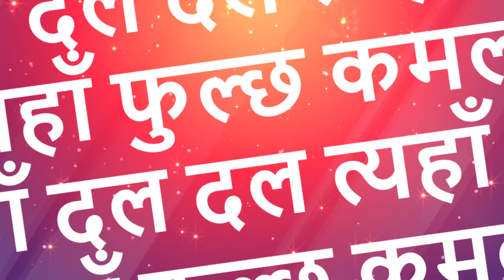Offerings in Buddhism Ep. 4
No Mud, No Lotus